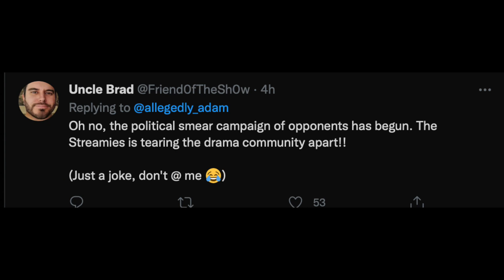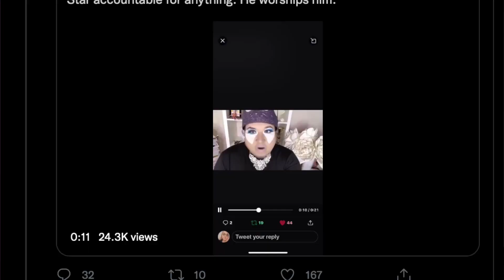ADAM MCINTYRE LEAVE ME ALONE YOU BULLY